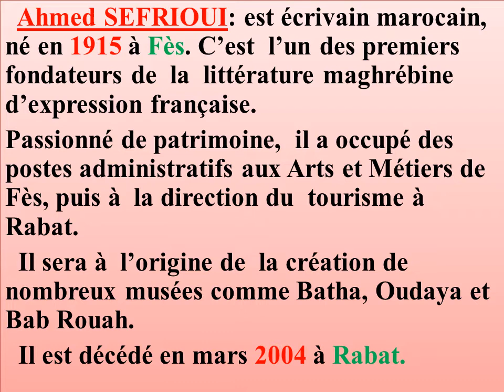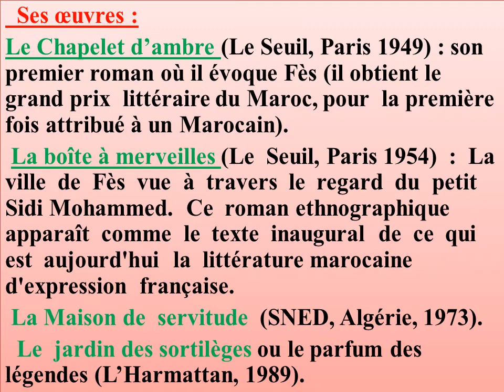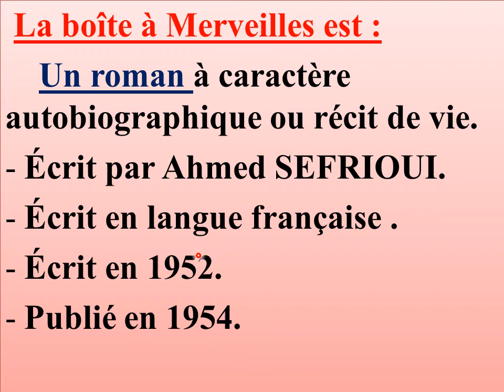La biographie d'Ahmed SEFRIOUI La boîte à Merveilles حياة الكاتب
Ahmed SEFRIOUI: est un écrivain marocain,  né en 1915 à Fès. C’est  l’un des premiers fondateurs de  la  littérature maghrébine d’expression française.
Passionné de patrimoine,  il a occupé des postes administratifs aux Arts et Métiers de Fès, puis à  la direction du  tourisme à Rabat.
  Il sera à  l’origine de  la création de nombreux musées comme Batha, Oudaya et Bab Rouah.
  Il est décédé en mars 2004 à Rabat.